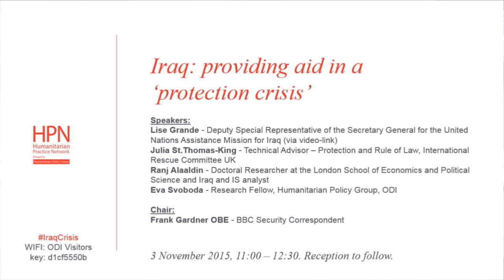Iraq: providing aid in a ‘protection crisis’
With the rise of the ‘Islamic State’ in Iraq, BBC security correspondent Frank Gardner chaired a panel on the challenges of reaching civilians caught up in the violence.